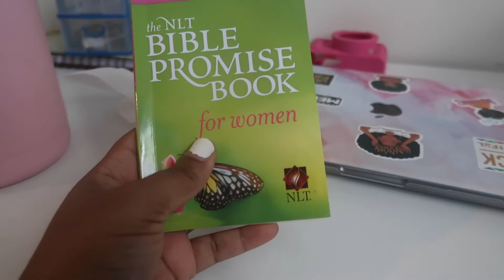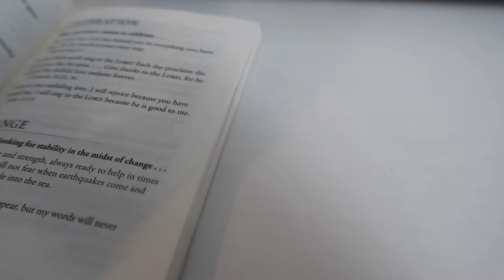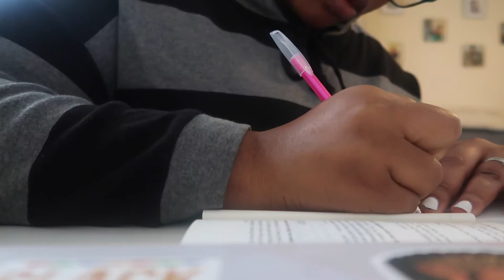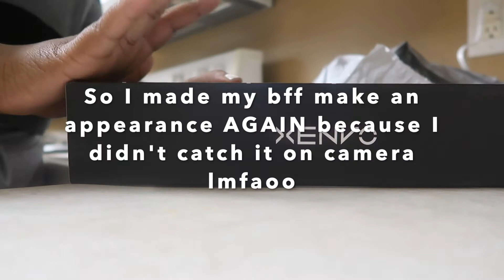Vlogtober Day 3: Amazon package, family time, late park adventures & more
Hey Fammmmm,
I hope ya'll enjoying ya'll 3rd of October :) this vlog was lots of fun to make believe it or not. I did so much of nothing and enjoyed every bit of it haha. I hope ya'll have as much fun watching.

About me:
God First.
Name: Shanikqua
Age: August 13th 1991, do the math lol
From: New York City
Reside: North Carolina
Mommy & Wife.